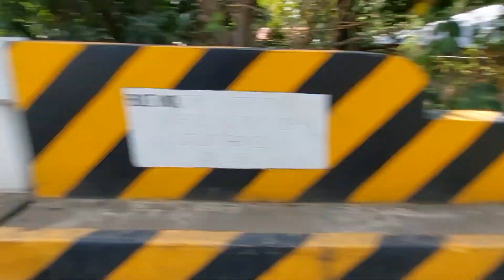OPEN PRO ALFIE CATALAN SOLO BREAKAWAY KAYA BANG MANALO vs SA MGA MAS BATA SA KANYA?